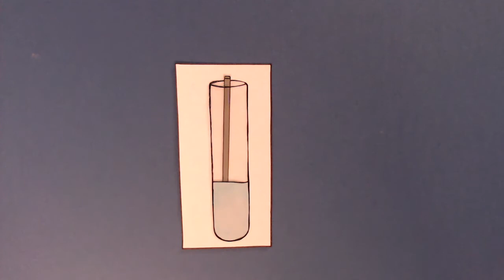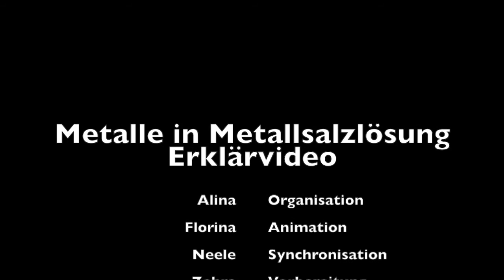Redoxreaktion AFNZ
Die Klasse E03 des Lloyd Gymnasiums hat Erklärvideos zur Redoxreaktion produziert.